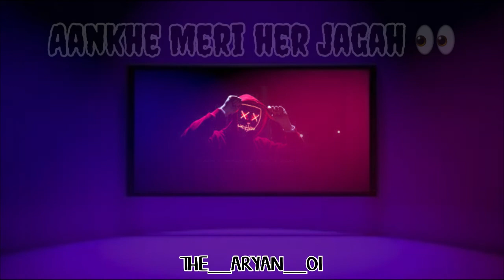Aankhe meri har jagah…👀🥺